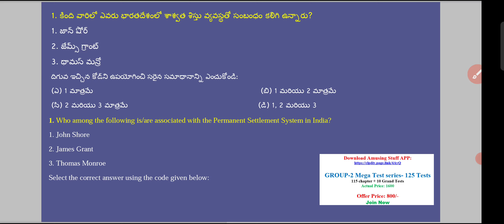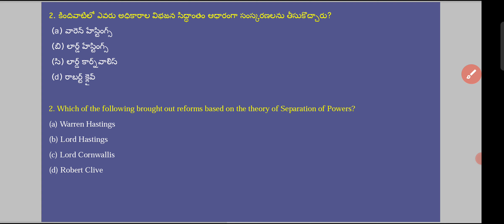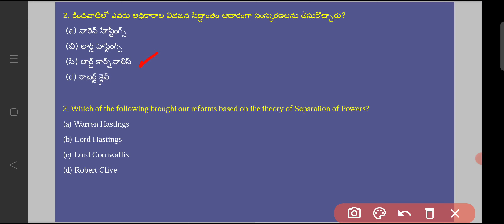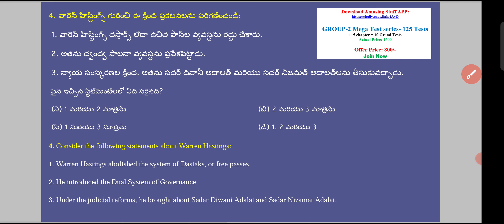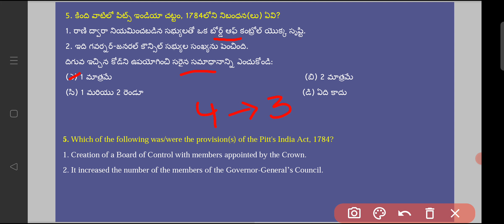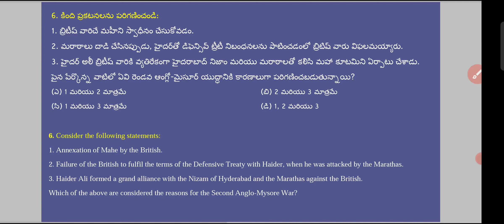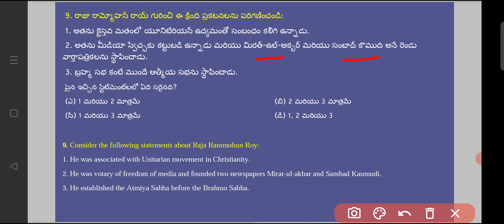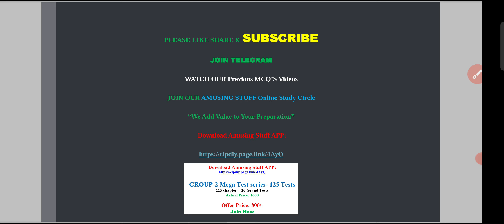Group-2 Modern India History Top MCQ's ఆధునిక భారతదేశ చరిత్ర High Standard Bits|125 Tests-700/-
install now: Huge offers:
Group-2 Test Series-125 Tests @800/- only